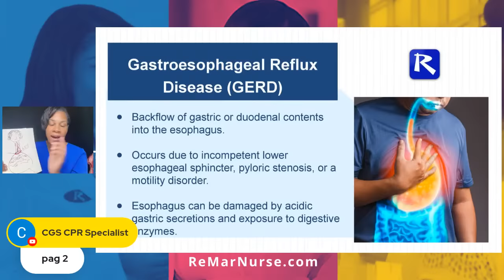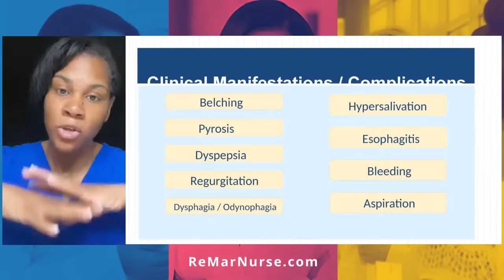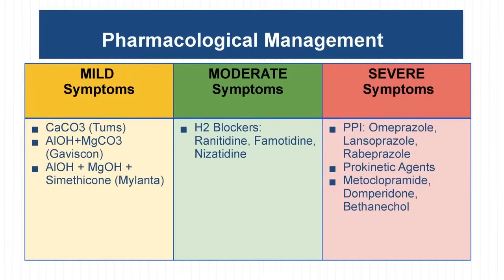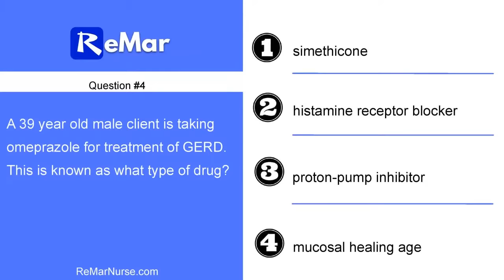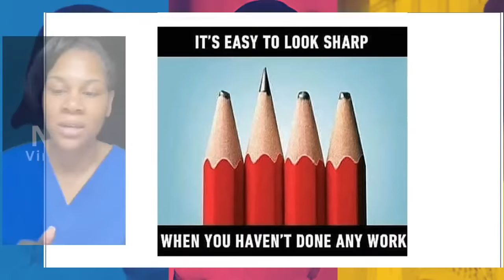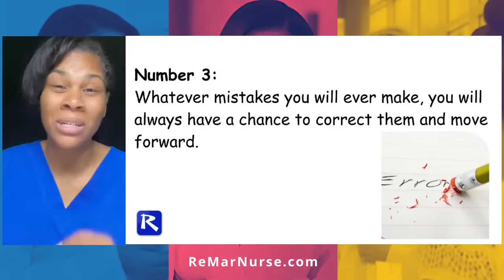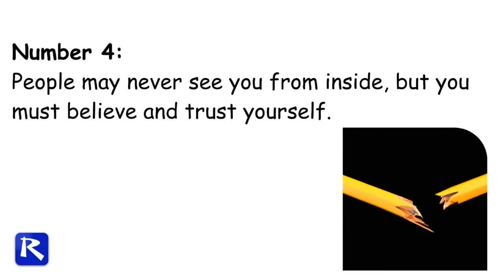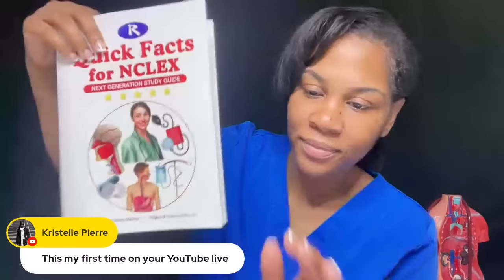How to Pass NCLEX: Acid Reflux (GERD) & Monday Motivation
Acid Reflux is a common gastrointestinal disorder that affects millions of people worldwide. As nursing students, it is crucial to understand the pathophysiology, signs and symptoms, diagnosis, and management of this condition, as it frequently appears on the NCLEX exam.

00:00:00 Introduction
00:11:51 What is Acid Reflux (Gerd)?
00:13:14 Etiology
00:15:00 Clinical Manifestations/Complications
00:16:35 Do's, Don'ts and Symptoms
00:18:22 Diagnostics
00:18:49 Nursing Responsibilities
00:20:50 Medical Management
00:23:58 Pharmacological Management
00:24:45 NCLEX Practice Questions
00:36:58 Monday Motivation

Whether you are a nursing student seeking a comprehensive review or an aspiring nurse preparing for the NCLEX exam, this video will equip you with the knowledge and confidence needed to tackle questions related to Acid Reflux.

Professor Regina discusses GERD for NCLEX and motivates you to stay on track!